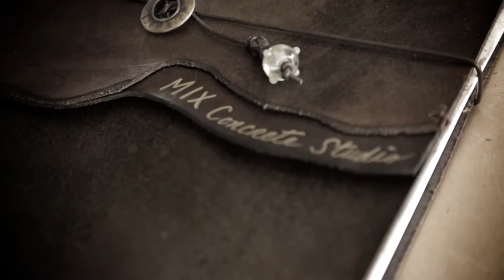MIX Concrete Studio - The process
MIX Concrete Studio in Wichita Kansas gives us a look into their daily work. They produce custom-made fire bowls, wine chillers, furniture and more.